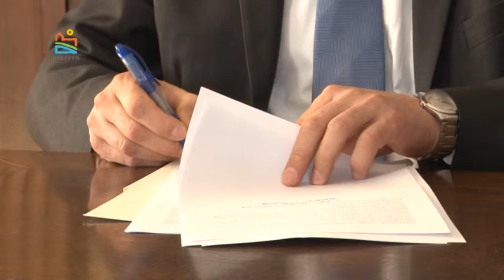Podpisanie umowy z PAN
Podpisanie umowy z PAN w Olsztynie